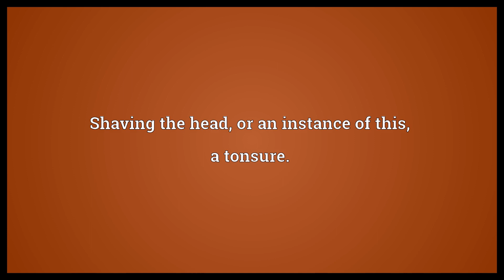Rasure Meaning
Video shows what rasure means. Scraping the surface of a parchment etc. in order to erase something from the document, erasure, more generally.. Obliteration, destruction.. Shaving the head, or an instance of this, a tonsure..  Rasure Meaning. How to pronounce, definition audio dictionary. How to say rasure. Powered by MaryTTS, Wiktionary